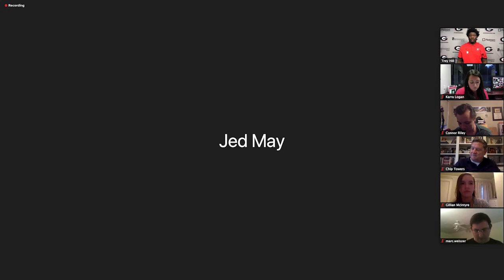10/28/20: OL Trey Hill Post Practice